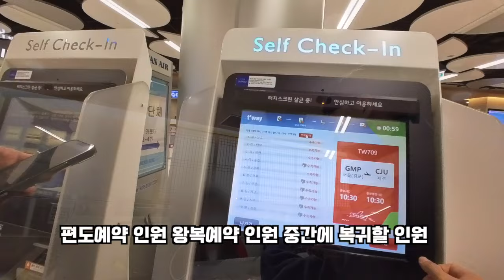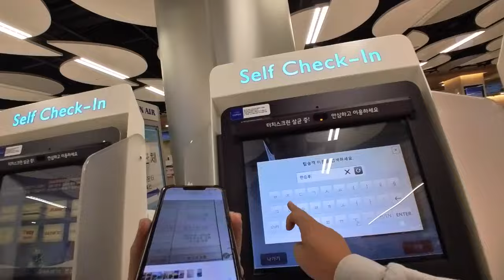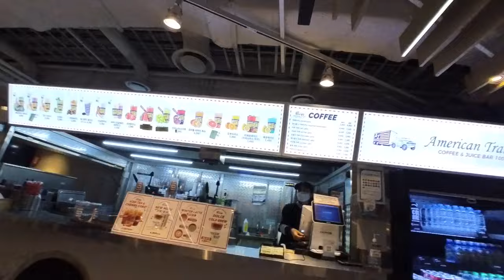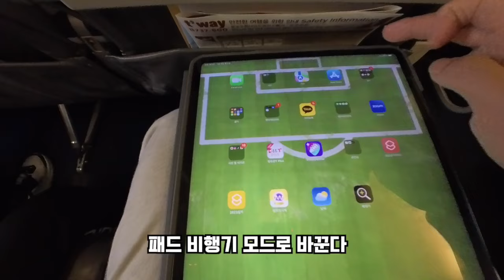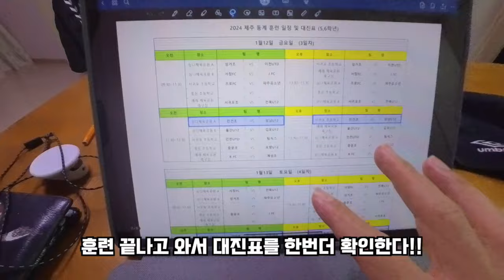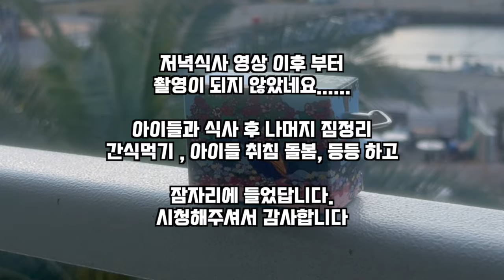제주도 EP.1 유소년 축구 코치 VLOG / [동계훈련 가는날] 현실 유소년 축구 코치의 일상 들여다 보기